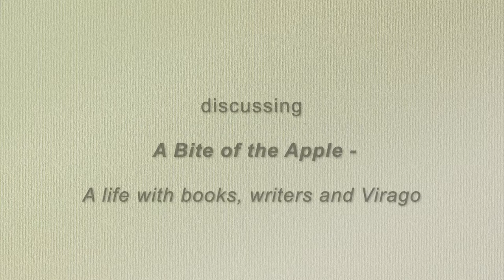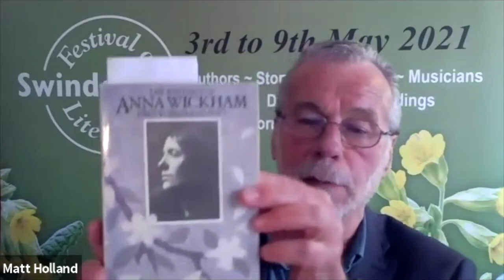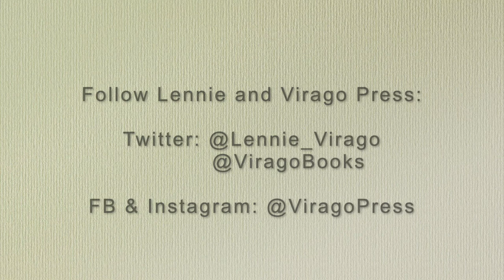A Bite of the Apple with author and publisher Lennie Goodings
Virago Press has been life-changing for many women writers and readers. As a result, it has became one of the most important and influential English-language publishers in the world.
Virago lives within the tension between idealism and pragmatism; between sisterhood and celebrity; between watching feminism wax and wane at the same time as knowing so many of the battles are still to be won.

Join Lennie Goodings, Chair of Virago Press in conversation with Matt Holland as they discuss her newly published book A Bite of the Apple.

Premieres at 12pm on 5th May 2021 as part of the Swindon Festival of Literature 2021.

Facebook & Instagram: @swindonfestivalofliterature